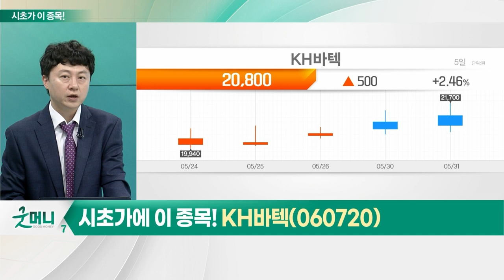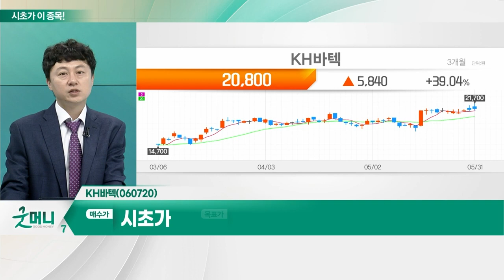KH바텍(060720)... 폴더블폰 관련주_시초가에 이 종목 (20230601)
폴더블폰 관련주
- 폴더블폰 출하량 고성장세 지속
- 올해 폴더블폰 판매량, 전년 대비 55% 증가 예상
- 삼성전자, 5번째 폴더블폰 조기 공개 예정
- 구글·모토로라, 폴더블폰 시장 가세: 폴더블폰 시장 경쟁구도 치열해져
- 애플, 폴더블 기술 관련 특허 잇따라 취득
- 부품주 수혜 기대감 확대

- 힌지 평균판매단가 상승
- 2Q 실적 대폭 개선 기대
- 고객사 신형 플립 모델, 전면 디스플레이 확대
- 글로벌 동종 업체들 밸류에이션 상향